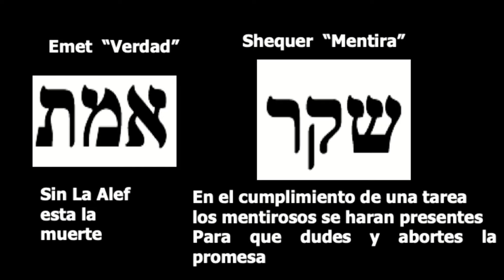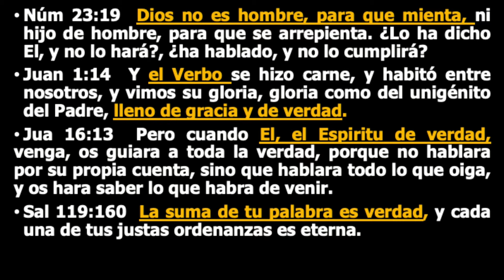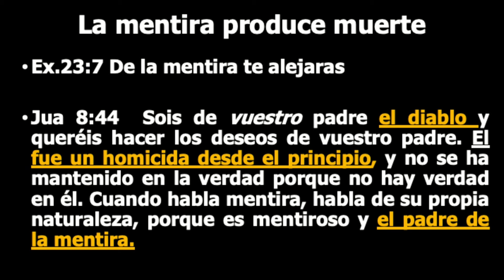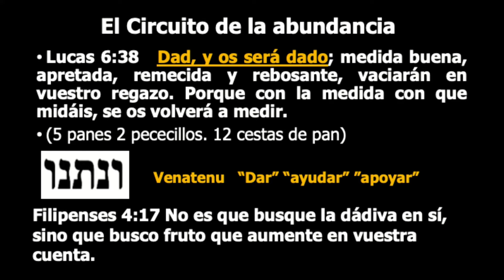"EL SISTEMA PONCIO PILATOS" / Apóstol Rafael Cayetano